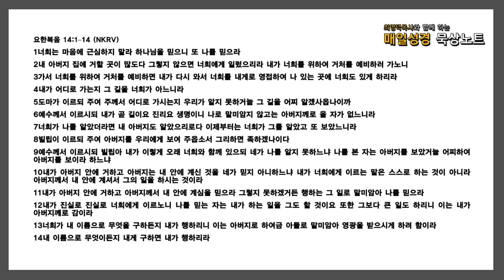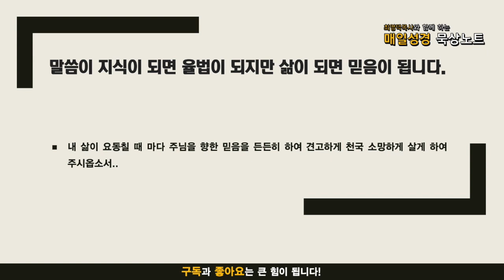매일성경 묵상노트 ㅣ 근심하지 말고 믿어라 (요한복음 14:1-14)